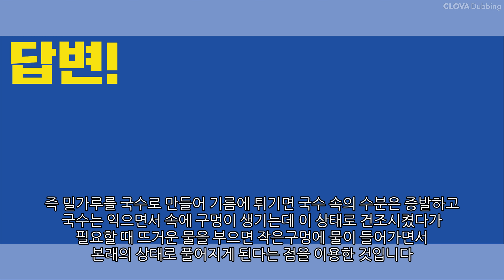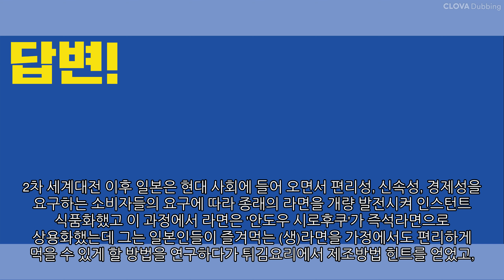우리가 즐겨 먹는 라면 라면의 유래는?